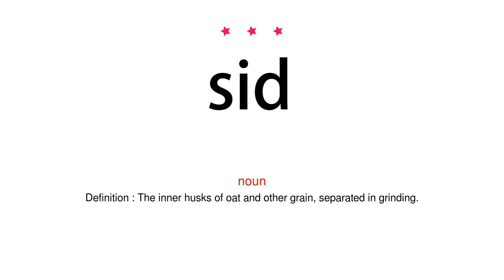How to pronounce sid - Vocab Today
The pronunciation of the word sid in Amercian accent is demonstrated in this video. If the word is from another language, such as brand name, it will be pronounced in its original language. Based on the word frequency, this is of 3 stars difficulty.

The word sid has the following meanings:
1. (noun)
Definition : The inner husks of oat and other grain, separated in grinding.